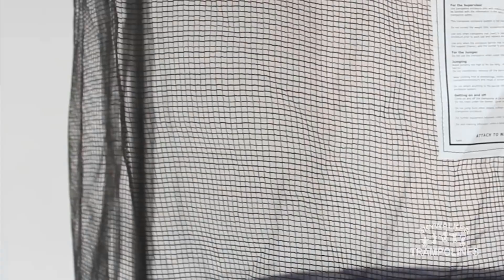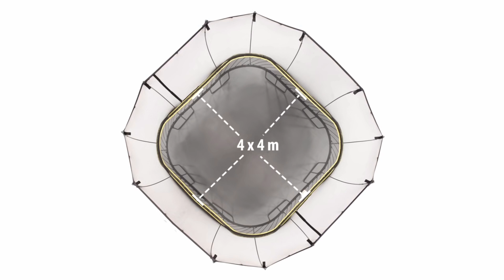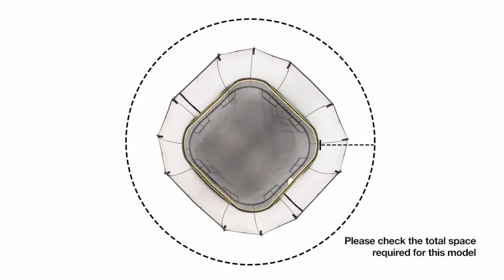11 Best Trampolines 2018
Want To Buy The Best Trampoline Available In This Year? Watch Our Video And Check The Description Below!
The TOP 11 Trampolines:
1. Springfree 13ft Jumbo Square Smart Trampoline With Basketball Hoop

2. JumpSport Elite 12'

3. Zupapa 15 14 12 Ft TUV Approved with Enclosure net and pole

4. Skywalker Trampolines 15-Feet Round

5. ACON Air 4.3 14 Feet with Enclosure

6. Skywalker 12-Feet Round

7. Giantex Trampoline Combo Bounce Jump

8. Skywalker 8-Feet Round

9. Skywalker Rectangle

10. Upper Bounce and Enclosure Set

11. ORCC 15FT 12FT Trampoline with Enclosure Net